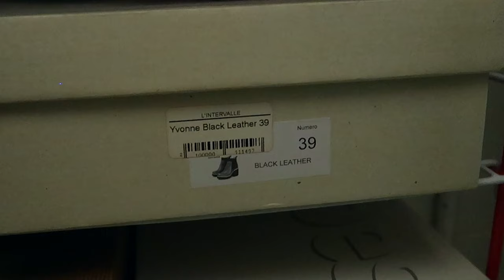Huge Closet DECLUTTER With Me (after major life changes)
Here is a perfect example of why you need to Swedish death clean your closet. Decluttering is hard, but it's even harder when a lot of the clothes belonged to a deceased loved one.

(Download it as a PDF, not with google drive, so that you can actually check items off. OR you can print the list to have it as a reference when you declutter)

FYI I bought my ballet slippers with the buckles in Sydney, find them

✰ FILM GEAR 📽
Canon EOS 60D (latest is 90D
Canon EF 50mm f/1.8 STM Lens (close shots)
regular kit lens from 60D (long shots)
Canon G7X mark ii (mark iii
iPhone 15 Pro (makes me look orange tbh)
Rode VideoMicPro
Yeti USB Mic

Montreal Beauty influencer since 2010. Watch me for lifestyle, beauty tips and mindful consumerism.

00:00 intro
00:35 how to start
02:01 how to deal with craving to shop
03:03 how I store shoes
04:01 how I sort clothes fast
07:00 my decluttering progress
07:50 outro